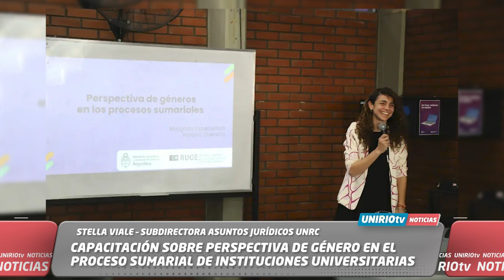CAPACITACIÓN SOBRE PERSPECTIVA DE GÉNERO EN EL PROCESO SUMARIAL DE INSTITUCIONES UNIVERSITARIAS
STELLA VIALE – SUBDIRECTORA ASUNTOS JURÍDICOS UNRC
UniRio TV
Universidad Nacional de Río Cuarto
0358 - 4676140